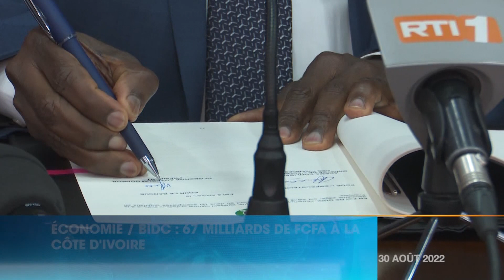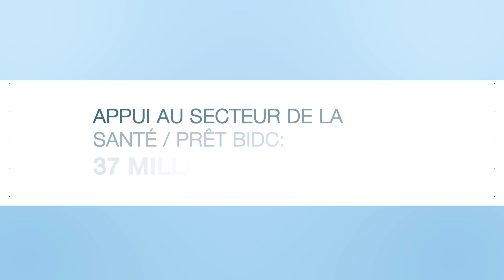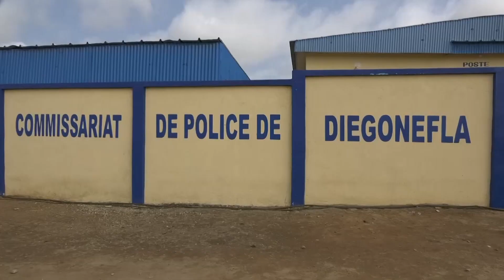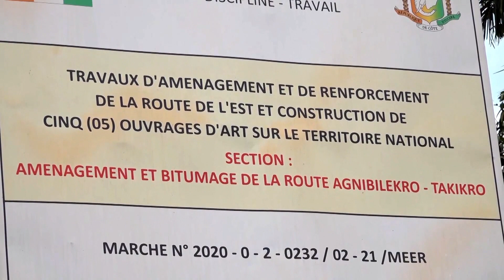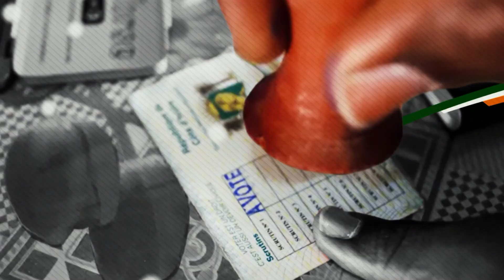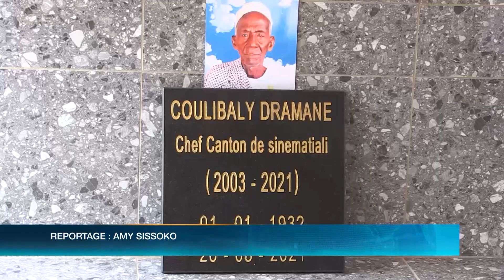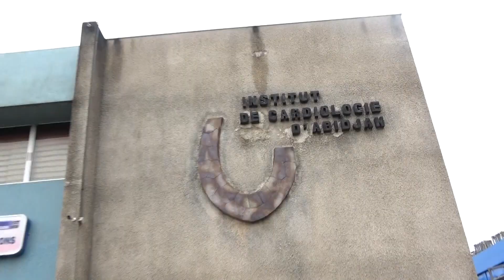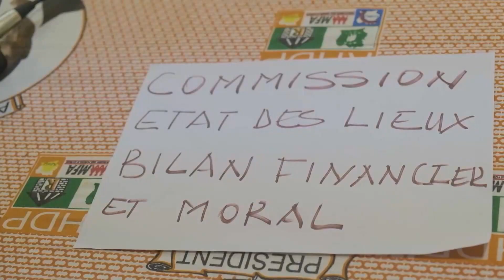Le 23 Heures de RTI 1 du 30 août 2022 par Marine Konian